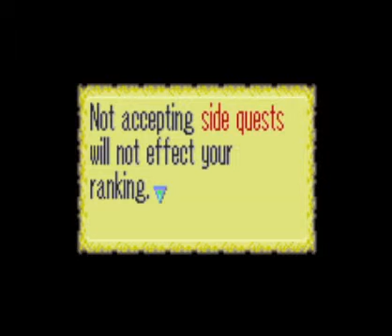Let's Play Fire Emblem Part 7 - Chapter 7: Siblings abroad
I recorded this over a month ago. I've no idea why its taken me so long to upload.

Make sure to leave a rating